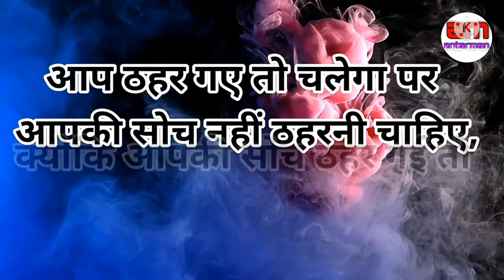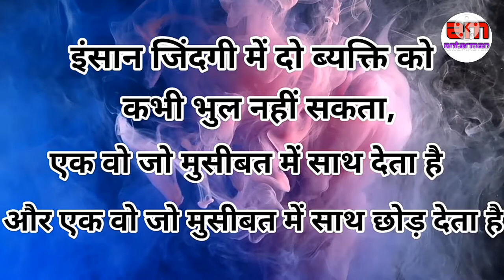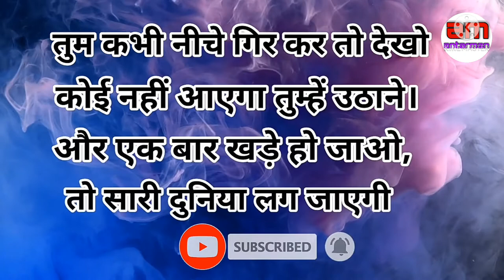तुम सही मैं गलत बात खत्म......😢😢||Powerful motivational speech hindi video....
तुम सही मैं गलत बात खत्म||Powerful motivational speech hindi video|| Subscribe:~ antarman to get more videos like this in future||antarmanmotivation motivationalspeech motivatinalvideo motivationalthoughts motivation hindimotivationalvideo hindimotivationalspeech This channel is about motivational speech and energetic quotes to motivate you to work hard in life and face all the challenges. Student will also get study tips and inspiration in my videos. Change your life with best motivation and fill your life with positivity. Thankyou💐💐💐💐💐💐💐